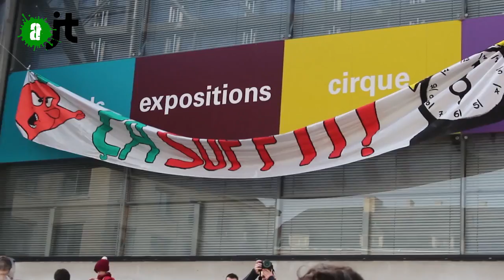Procès Goodyear La Journée de la Betterave - Reportage AlterJT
Retour sur les mobilisations du 12 mars 2016 à Amiens en soutien au militants de Good Year et pour une convergence des luttes.